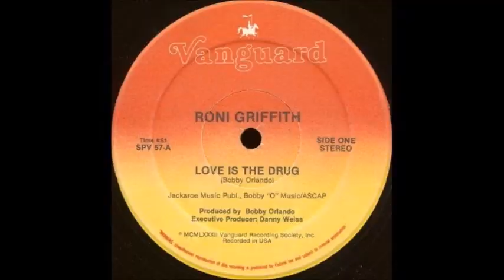Roni Griffith - Love Is The Drug - A EuroNick61 Remix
I have extended this brilliant dance track from 1981 .. written and produced by Bobby Orlando